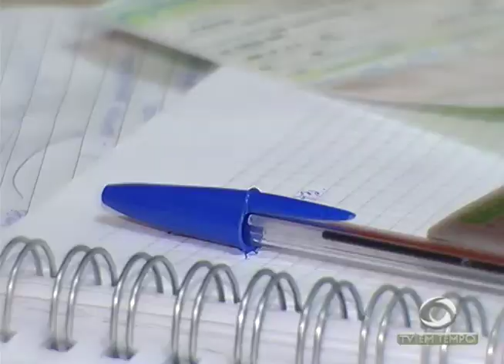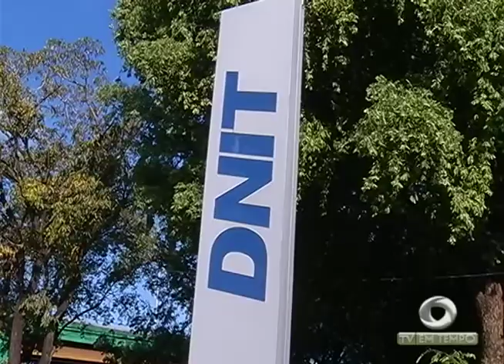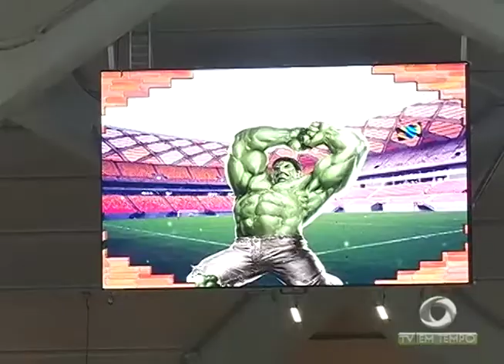BOLETIM EM TEMPO (22.06.2017) MANHÃ